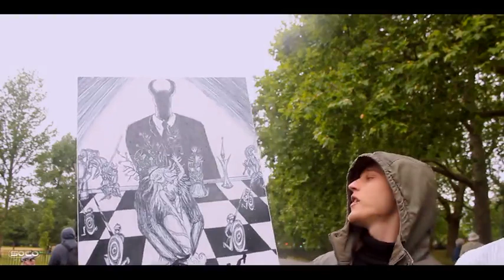Speakers Corner Back To Normality 👀 Muslim Doing a Runner, Twice ft Kay Ben